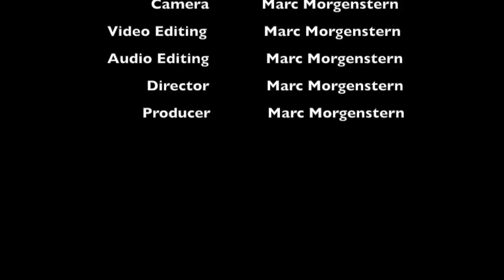Flushing Meadows - Corona Park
Flushing Meadows - Corona Park highlights set to Scott Joplin's "The Easy Winners."